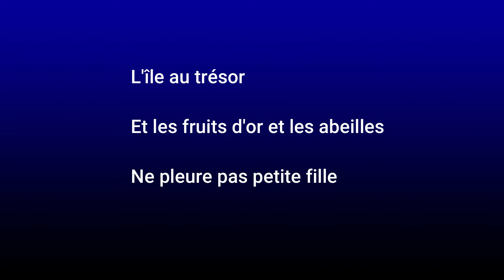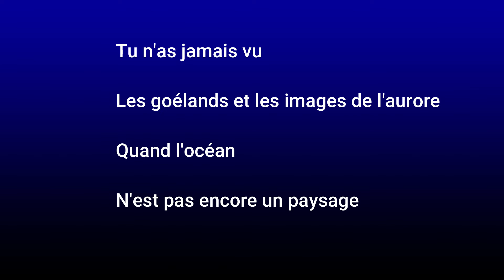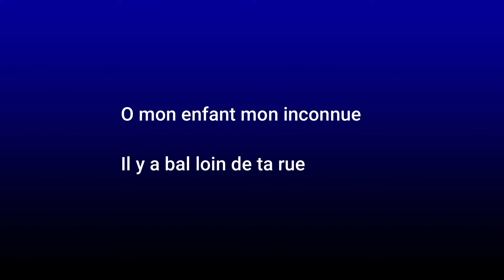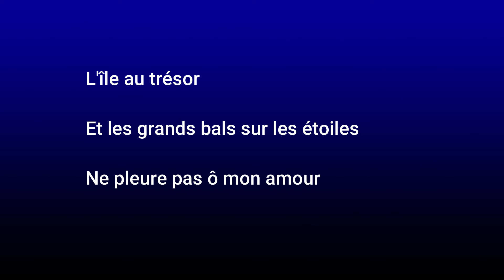MICHEL POLNAREFF TOUS LES BATEAUX TOUS LES OISEAUX